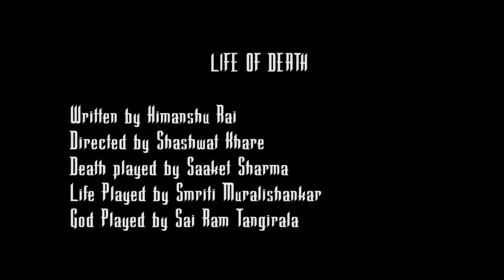Pearl'16 Inauguration | Drama Club-Life of Death(English), BITS PILANI Hyderabad Campus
This is the video of the English play by Drama Club in the informal inauguration of National annual cultural fest of BITS Pilani Hyderabad Campus, Pearl'16.